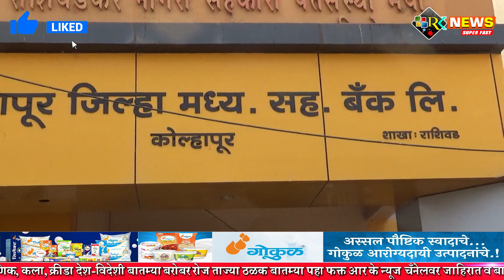राशिवडे येथील केडीसी बँकेच्या शाखेत अपुरे कर्मचारी असल्याने खातेदारांची गैरसोय.